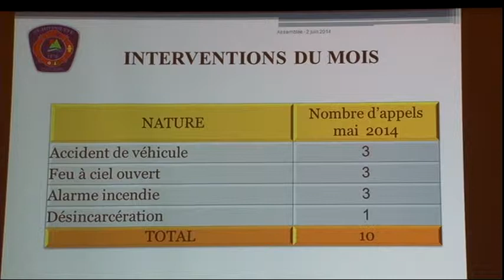VTS 01 3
Réunion du Conseil - 2 juin 2014 (3)